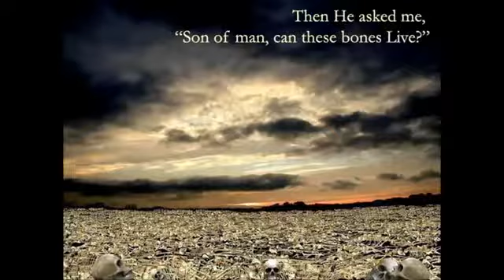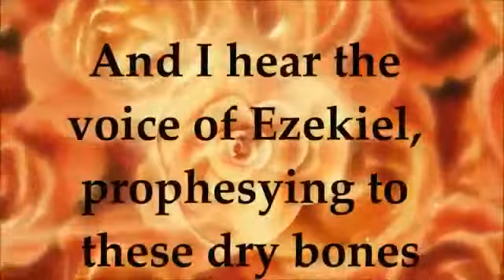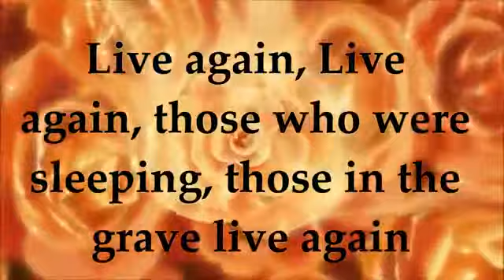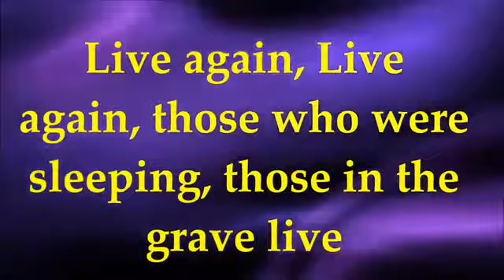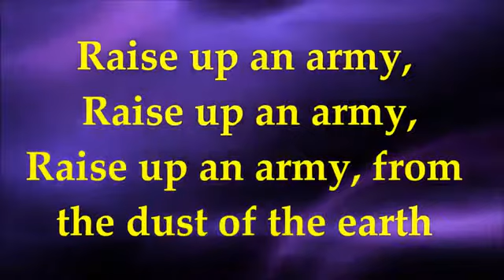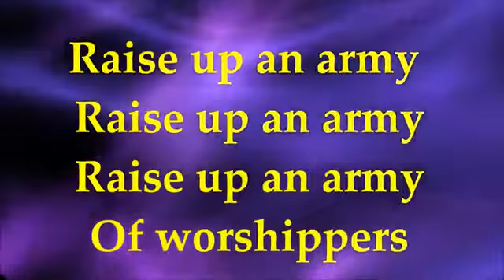Song of Ezekiel Paul Wilbur Lyrics Your Great Name 2013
Song of Ezekiel